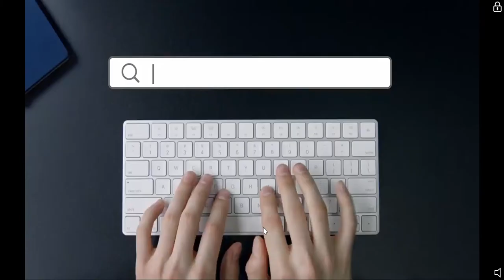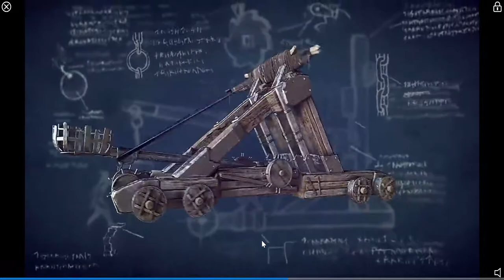Demolition Derby Crash Racing. EP 1.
Let me know should I make more videos of this game.